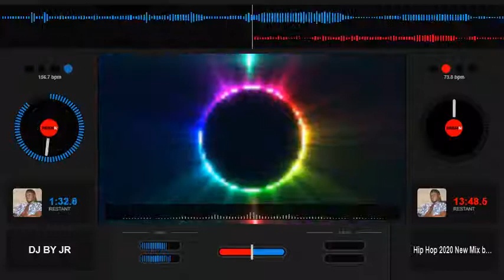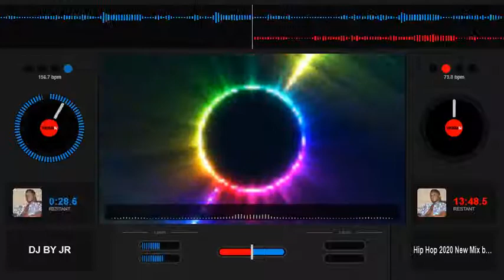Hip Hop 2020 New Mix by DJ BY JR